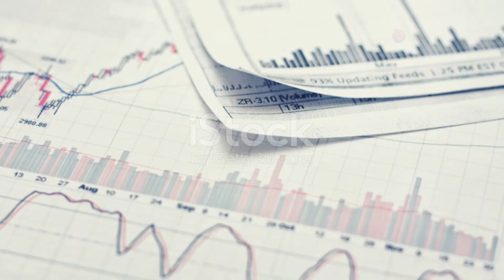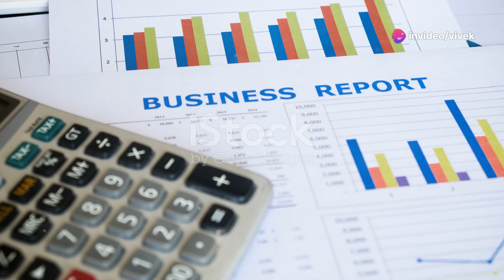Feeling Stuck in Your Startup Journey? Time for Systematic Rebuild!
Unlock the true potential of your startup with these actionable strategies! First, assess your core product or service to ensure it addresses a real problem and consider a pivot if necessary. Next, reengage with customers to uncover hidden opportunities that can reshape your startup's direction. Finally, review your operations for automation possibilities, team alignment, and financial strategies to enhance scalability and reduce costs. This video is packed with insights that can transform your business and drive growth.